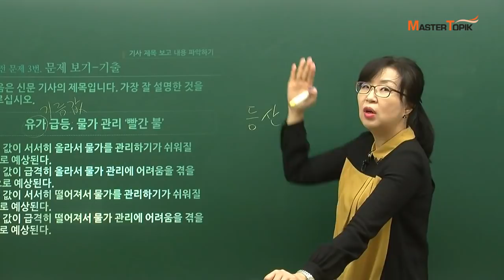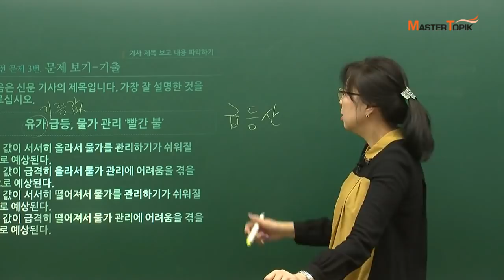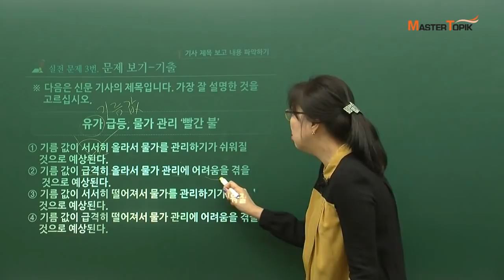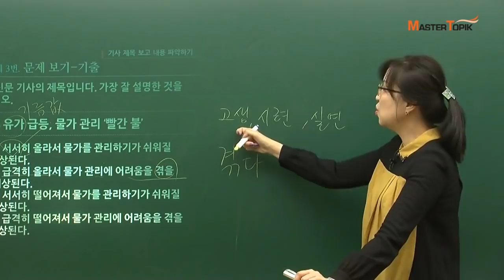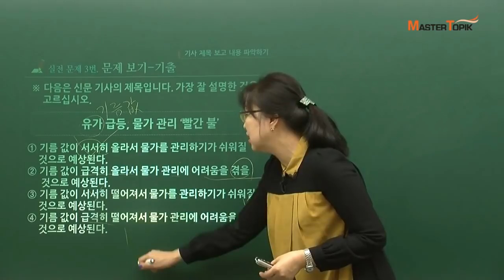[MasterTOPIK] TOPIK 5,6급 읽기_기사 제목 보고 내용 파악하기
안녕하세요!

오늘은 MasterTOIPIK 천성옥 선생님과 함께 토픽5,6급 읽기를 배울 거예요.
오늘 읽기 문제는 기사 제목 보고 내용 파악하기 입니다.
읽기 문제에 나온 어휘를 한번 살펴 볼까요?

-유가: 유가가 상승했다.
-급등: 가격이 급등하다.
-물가: 물가가 비싸다.
-빨간 불: 건강에 '빨간 불'이 켜졌다.

영상을 클릭하면 천성옥 선생님과 함게 읽기 문제를 연습할 수 있습니다. :)
천성옥 선생님의 강의를 학습하고 싶으시면 여기로 가 보세요!